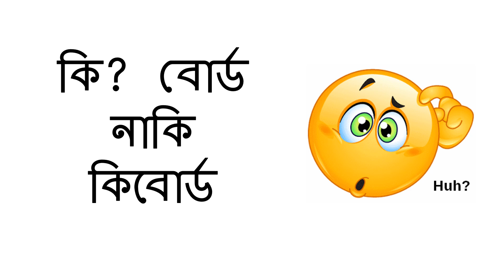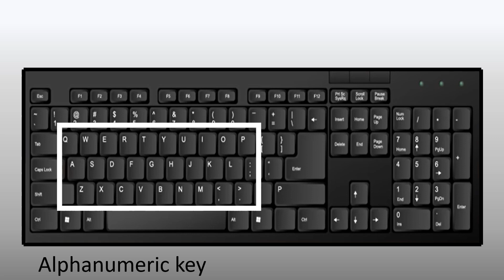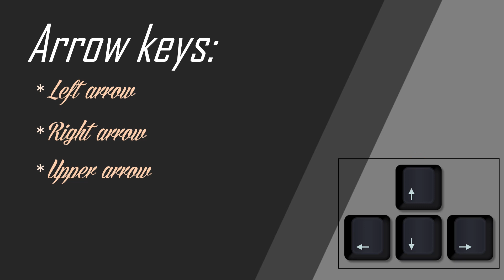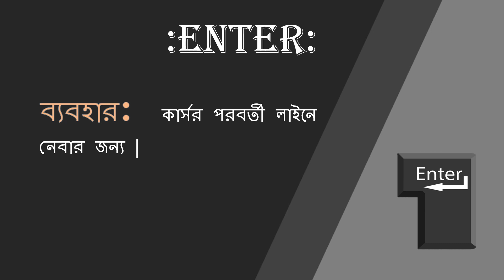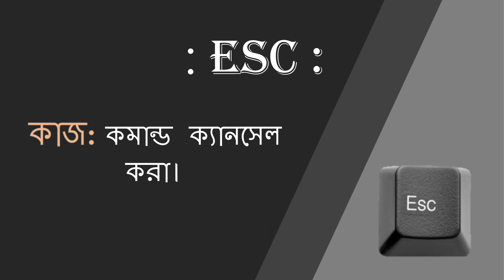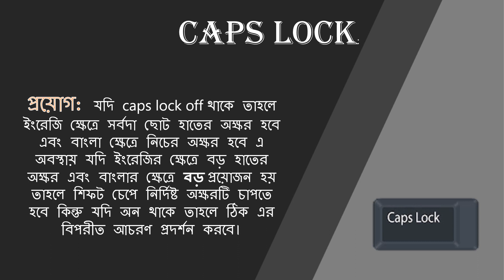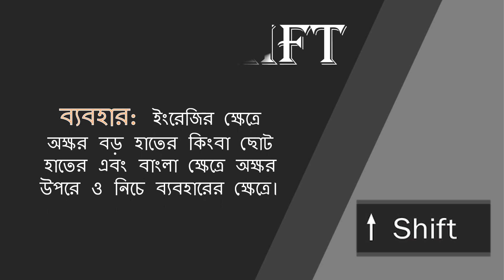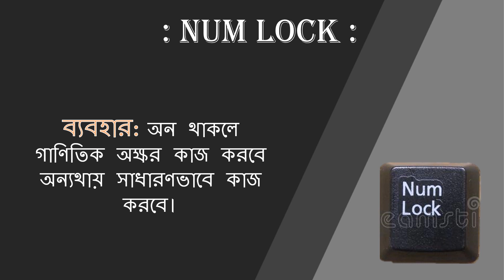Basics Computer Course Tutorial in Bangla Part-2|| (all parts of keyboard)-2020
computer keyboard introduction, কম্পিউটার কিবোর্ড পরিচিতি, কিবোর্ডের খুটিনাটি
computer keyboard introduction ,computer keyboard,
Introduction to Keyboarding,
keyboard of computer, computer, keyboard,
how to use keyboard,
how to,
 কম্পিউটার কিবোর্ড পরিচিতি,
use of esc key,
ctrl key,
home key,
num lock key,
caps lock key
shift key,
tab key,
,function keys of keyboard f1-f12,
alphabetic keys on keyboard,
numeric key on keyboard,
arrow key on keyboard,
special key on keyboard,